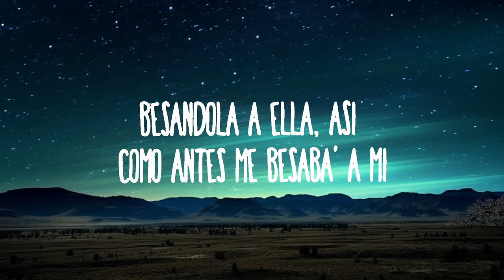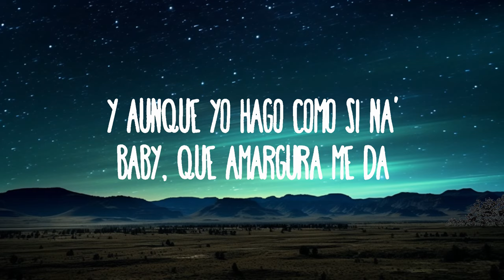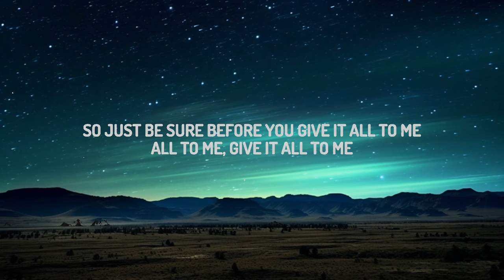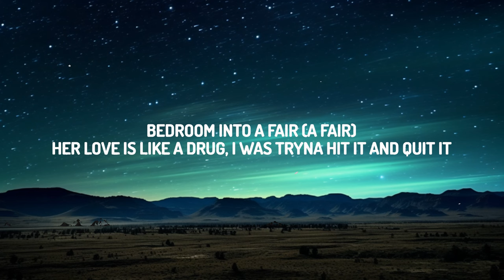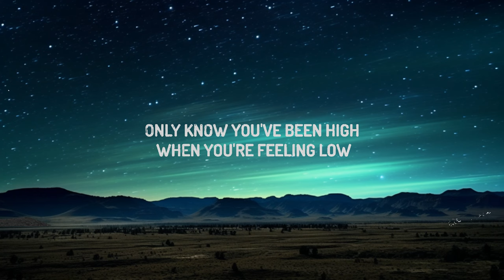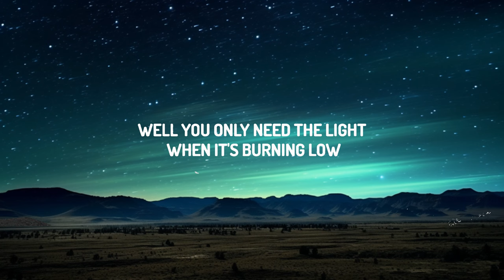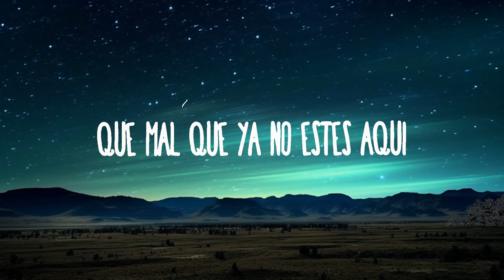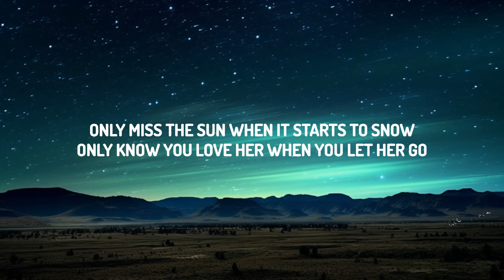Playlist || KAROL G - Amargura || Vibe Song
KAROL G - Amargura
» Descargar:

(Letra):
[Intro]

[Verso 1]
Hey

[Outro]
Ayy

Amargura

KAROL G - Amargura
» Descargar:

(Letra):
[Intro]

[Verso 1]
Hey

[Coro]
Por fuera me río, pero por adentro estoy rot